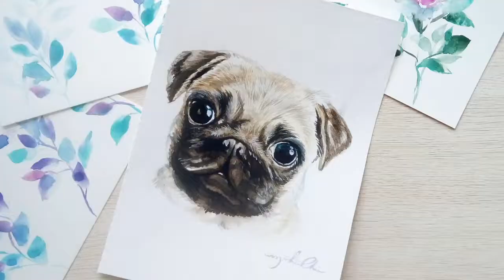Watercolor (Pet portrait) Pug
on 350g watercolor paper
A5 size, 2017.

copyright by CherieLyw.